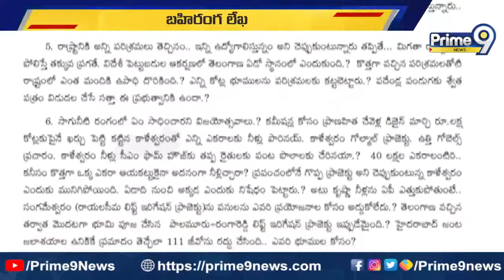దశాబ్ది ఉత్సవాల పై కేసీఆర్ కు బహిరంగ లేఖ రాసిన బండి సంజయ్ | BJP | Prime9 News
దశాబ్ది ఉత్సవాల పై కేసీఆర్ కు బహిరంగ లేఖ రాసిన బండి సంజయ్ | BJP | Prime9 NewsNews#prime9newslive
Prime9 Private Live | Prime9 News